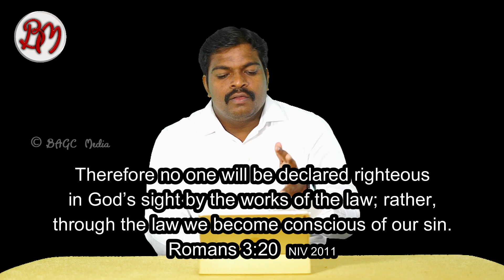It's needed and not active | 16.12.22 | Spiritual Breakfast - 1071 | English | Pr. Dr. J.C. Jerome